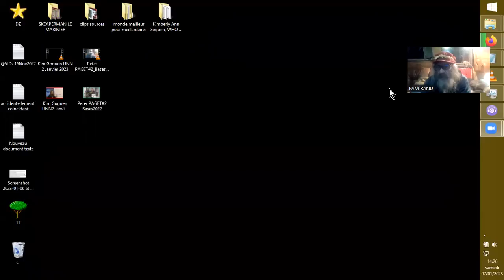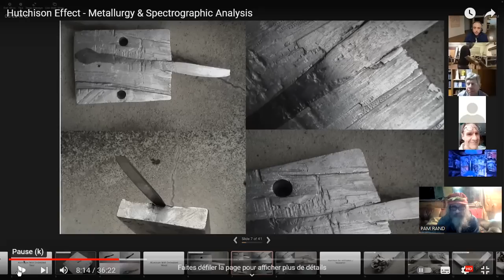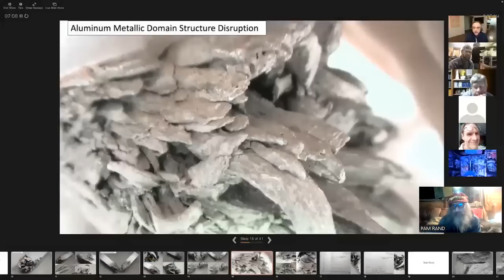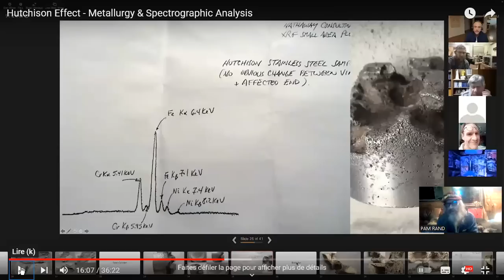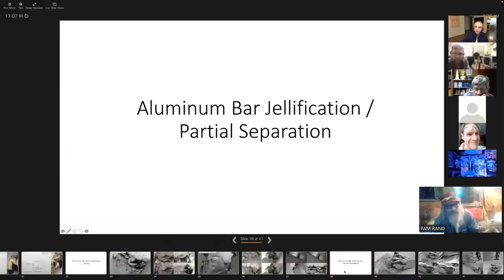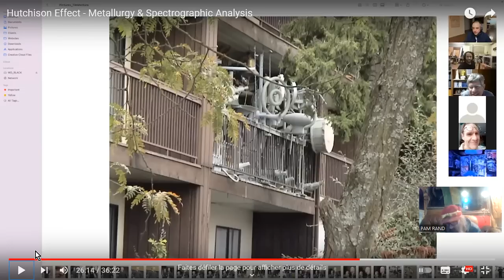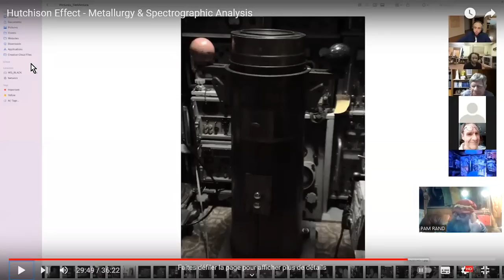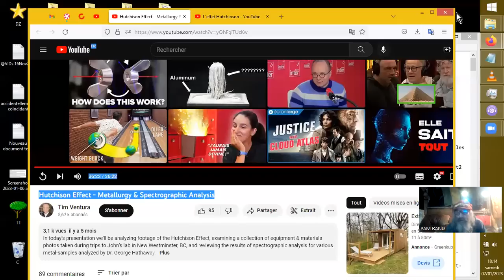ZétéptichiAcadémichiens, à votre bon QI !#1 Effets Hutchinson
Source et compléments possible, pour ceux qui en ont encore besoin. ^^
Tim Ventura